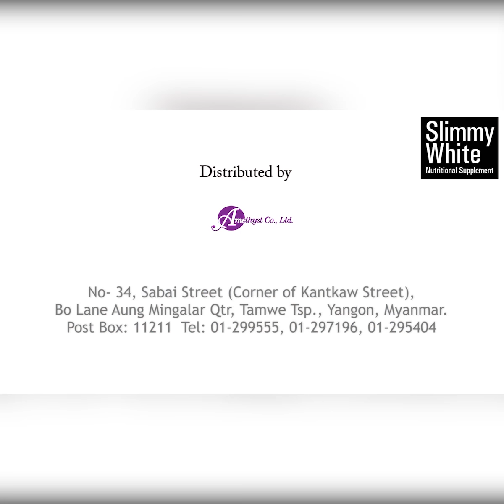မင္းဦး ထူးထူးျခားျခား musical ဇာတ္ကားရိုက္မယ့္အေၾကာင္း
ကိုယ္ပြားဇာတ္ကားက သရုပ္ေဆာင္အသစ္ေတြမ်ားေတာ့ကိုယ့္အတြက္တာ၀န္အရမ္းႀကီးတယ္ဆိုတဲ့မင္းဦး

Min Oo